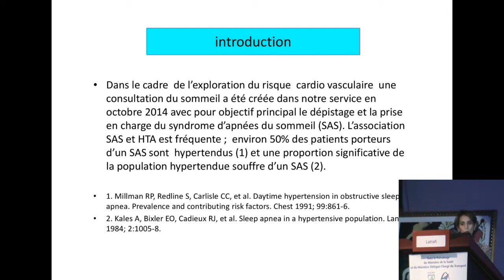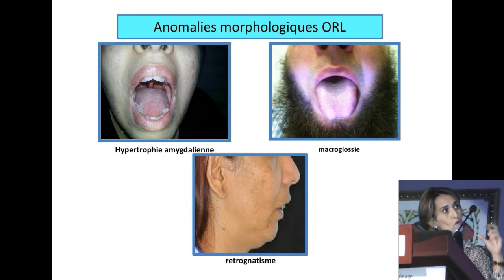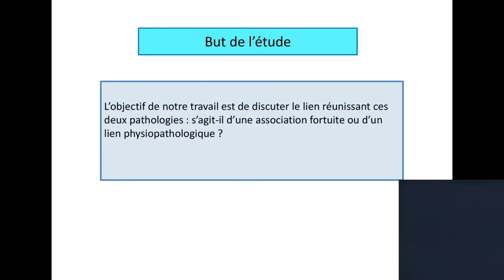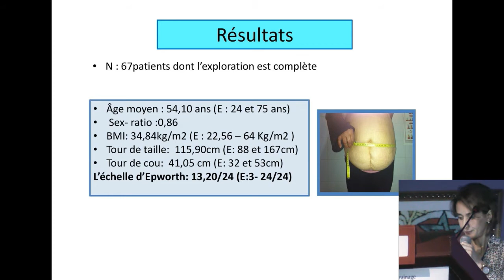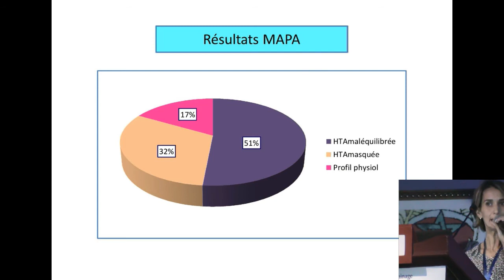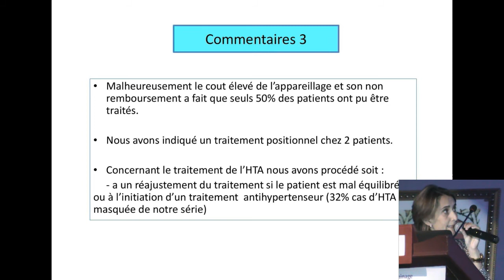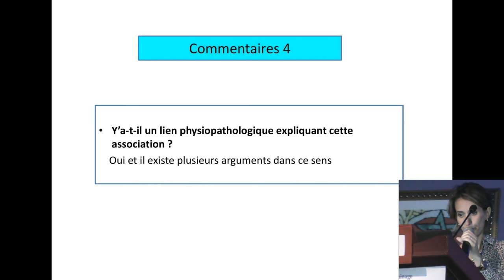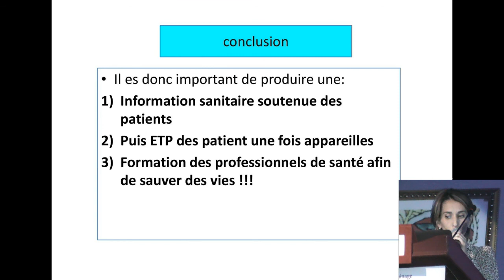SAS ET HTA - Dr LATTAFI HAFIDHA (Somnologue)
1er CONGRÈS MAGHRÉBIN DU SOMMEIL 11-12-13 Février 2016
Palm Plazza – Marrakech

مؤتمر طب النوم المغاربي
11-12-13 فبراير 2016
بالم بلازا - مراكش